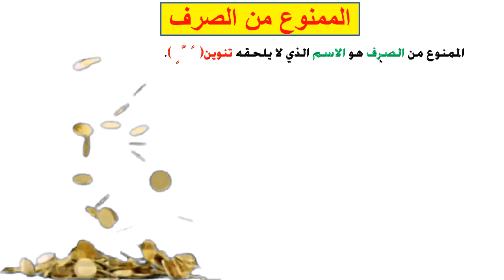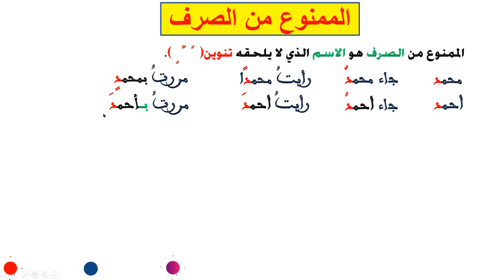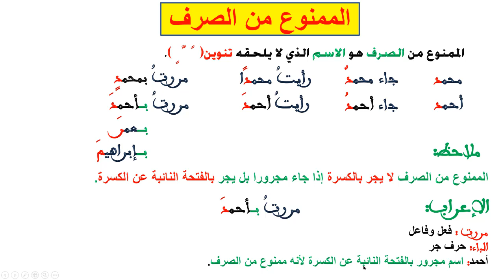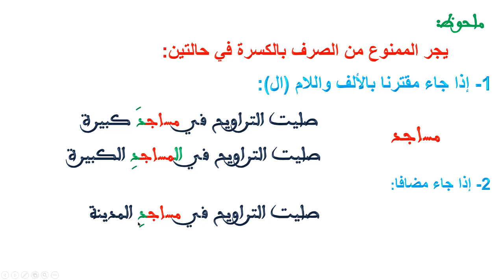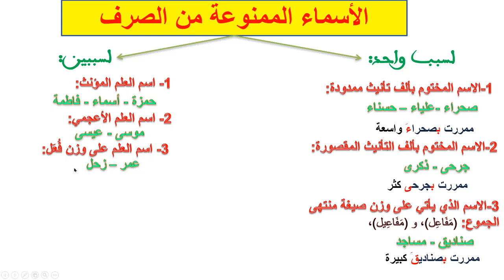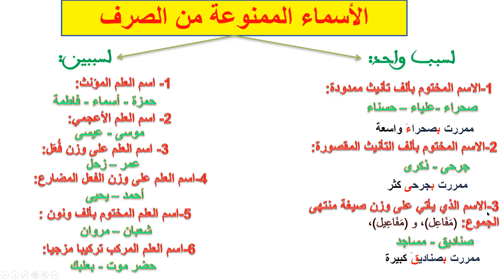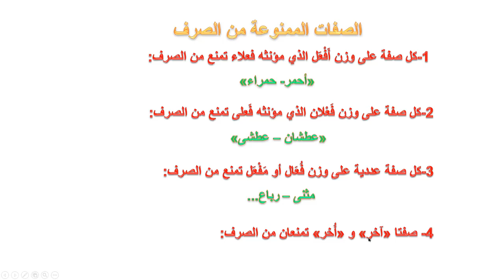درس الممنوع من الصرف الثالثة إعدادي كاملا في 10 دقائق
💥رابط تحميل الفروض  والامتحانات الجهوية مع التصحيح جميع المواد 💥
💥أجمل برنامج الدورة الثانية الثالثة إعدادي 💥